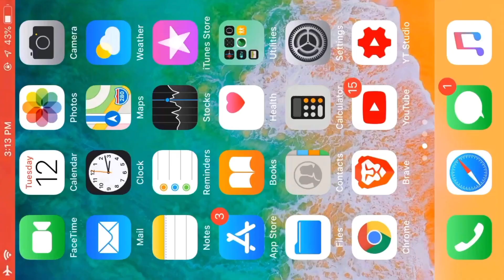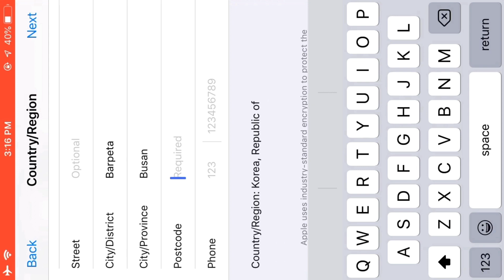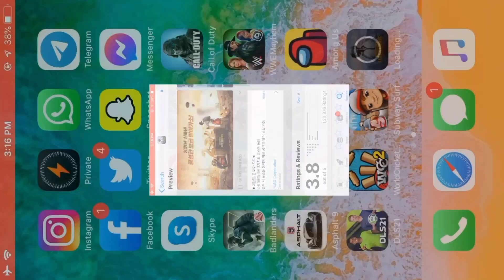JAN 2021 DOWNLOAD PUBG KOREAN VERSION ON ANY APPLE IOS DEVICE | PUBG MOBILE KOREAN | IPHONE / IPAD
JAN 2021 DOWNLOAD PUBG KOREAN VERSION ON ANY APPLE IOS DEVICE | PUBG MOBILE KOREAN VERSION | IPHONE / IPAD
I HAVE DOWNLOADED THIS ON IPHONE 6